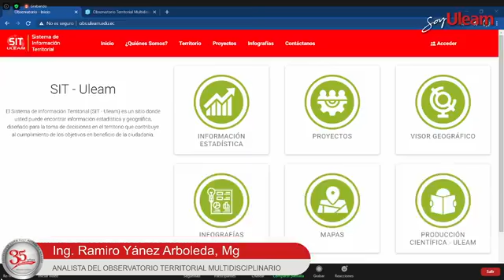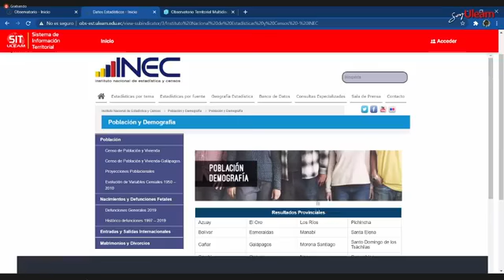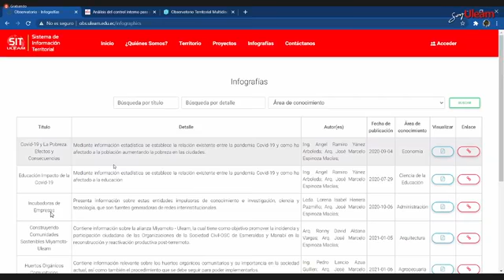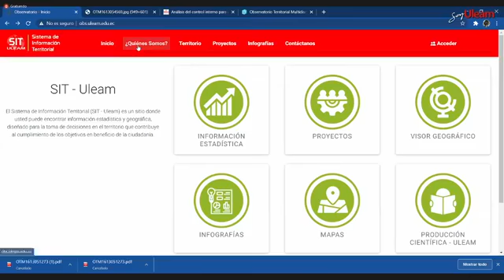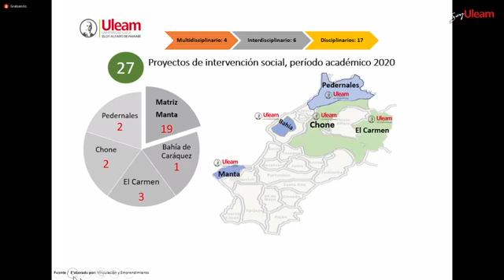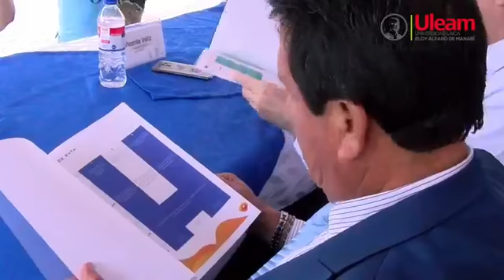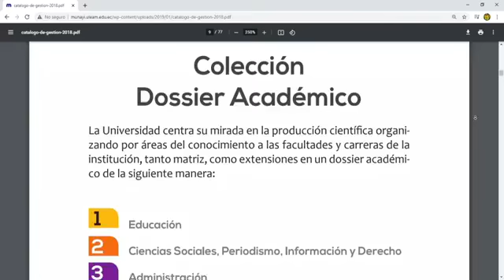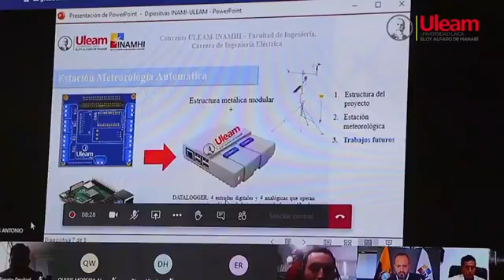Lanzamiento del Sistema de Informacion Territorial.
La Dirección del Observatorio Territorial Multidisciplinario de la Uleam realizó el lanzamiento del Sistema de Información Territorial (SIT), este se convertirá en una herramienta básica para el trabajo del los GADs y de ONG que busquen trabajar en la provincia.